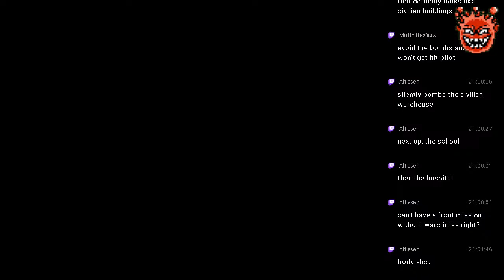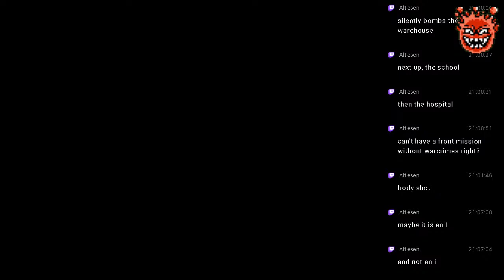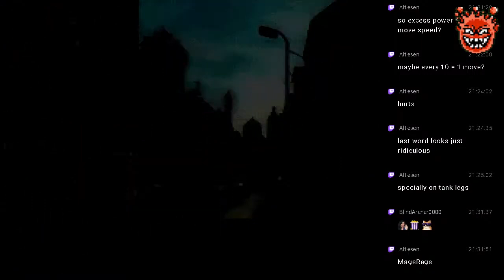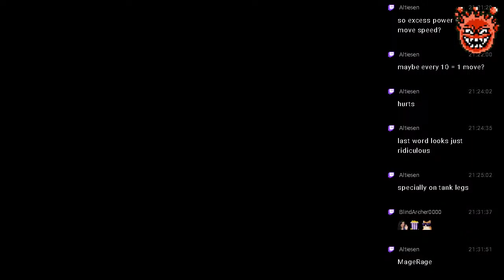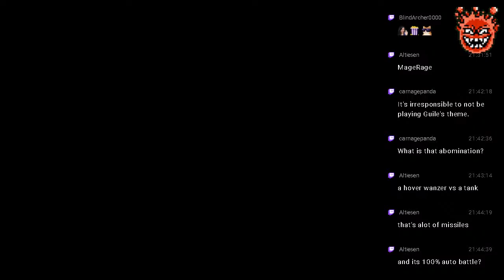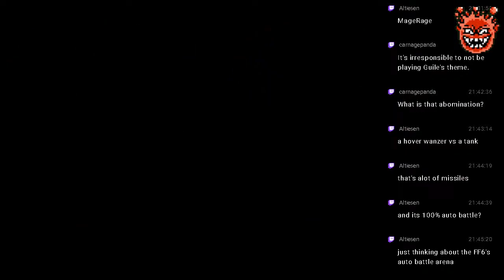Front Mission 2 (PSx) (English Patched) #07 Intermission: Daukandei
First playthrough of Front Mission 2 (PSx version)